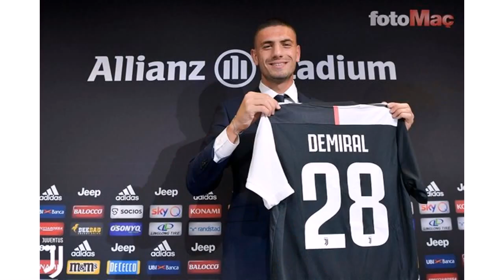İşte değerini en çok yükselten 10 futbolcu Listede 1 Türk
Futbolda yeni sezon heyecanı tüm hızıyla devam ederken KPMG Football Benchmark ekibi, 1 Temmuz-1 Eylül arasında piyasa değerini en fazla yükselten 10 oyuncuyu analiz etti.

Piyasa değerini en fazla yükselten 10 oyuncu arasında iki oyuncu yaz döneminde yeni bir takıma imza atmazken, diğer futbolcular başka kulüplere transfer oldu.

Değerini en çok yükselten oyuncu ise Lille'den Arsenal'e giden Nicolas Pepe oldu. Fildişili forvet, değerini 24 milyon euro artırarak, 75 milyon euroya çıkardı.

İŞTE O LİSTE...

Nicolas Pepe - Arsenal

Tammy Abraham - Chelsea

Sebastian Haller - West Ham United

Merih Demiral - Juventus

David De Gea - Manchester United

Harry Maguire - Manchester United

Moise Kean - Everton

Antoine Griezmann

Mario Hermoso - Atletico Madrid

Ismaila Sarr - Watford